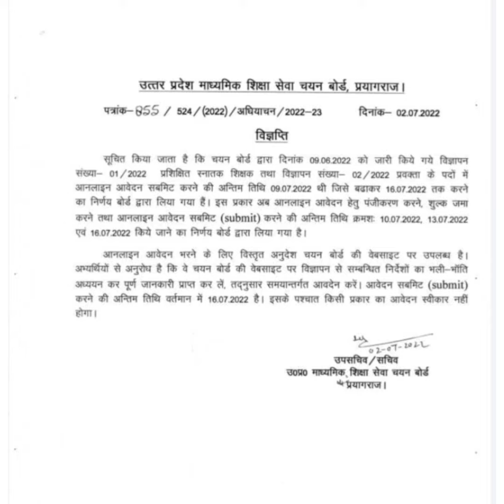TGT PGT last date kab hai.फिर बढ़ी टीजीटी पीजीटी लास्ट डेट।tgtpgtexam।TGT PGT LATEST NEWS